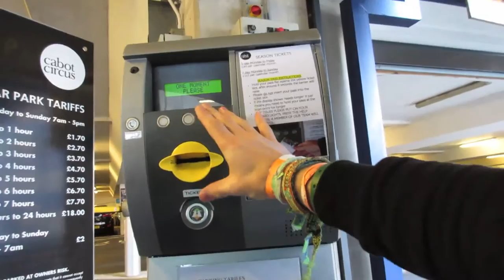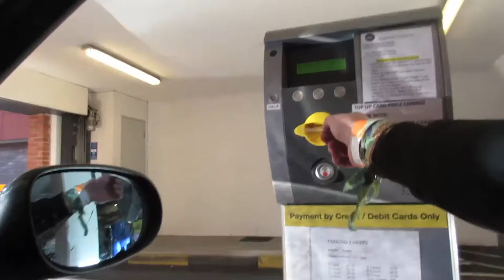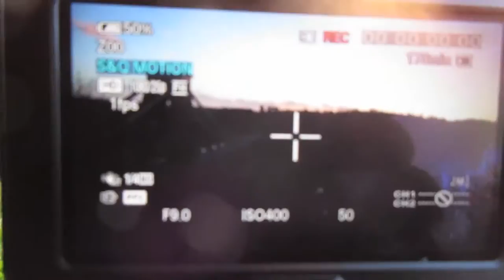EPIC BRIDGE FILMING! day 150